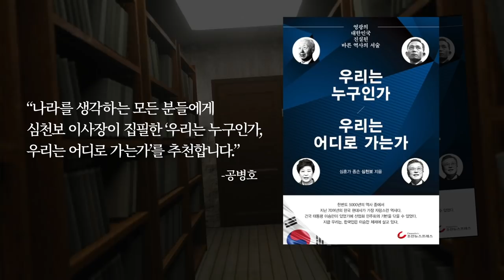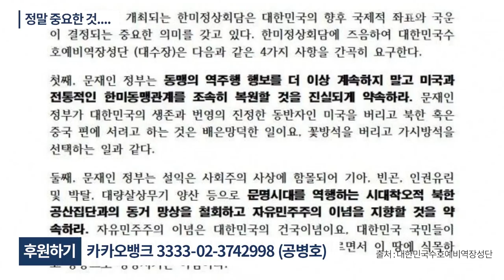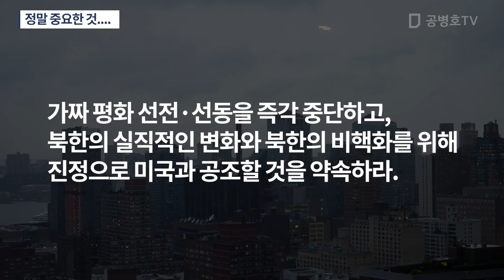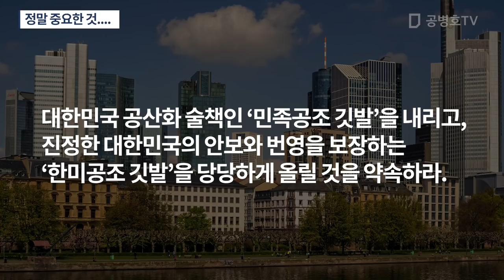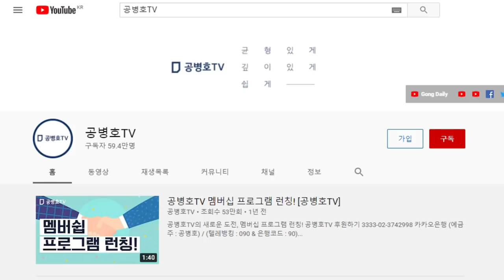정말 중요한 것.... [공병호TV]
Bitcoin : 3MTW849AkP2ftLeSK2teZHMmzLu7Z83s9U